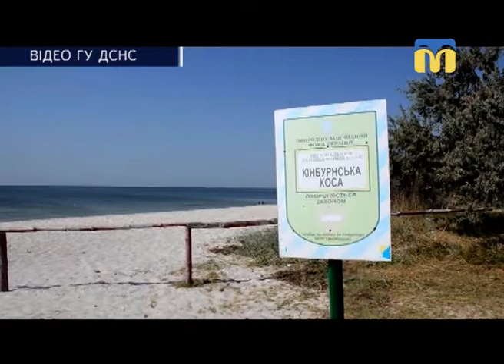03.09.2018. Новини. 17:00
Інформаційна картина дня (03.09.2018) поглядом кореспондентів телеканалу “Миколаїв” (випуск новин — 17:00):
- перший дзвоник у Миколаївській школі № 36;
- Поліція затримала підозрюваного у вбивстві історика Миколи Шитюка;
- пожежі на Миколаївщині;
- рятувальники провели інформаційно-профілактичний рейд.